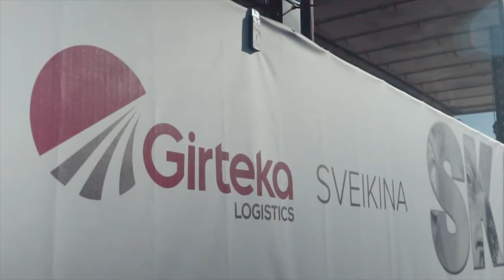SKAMP performance on a Girteka truck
Famous Lithuanian band SKAMP rocks the Girteka Logistics stage at Street Music Day